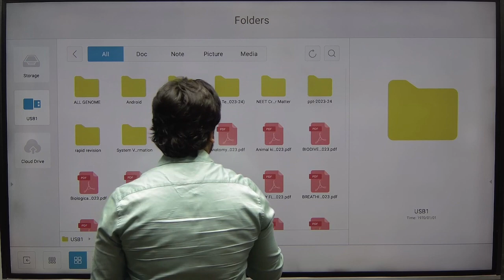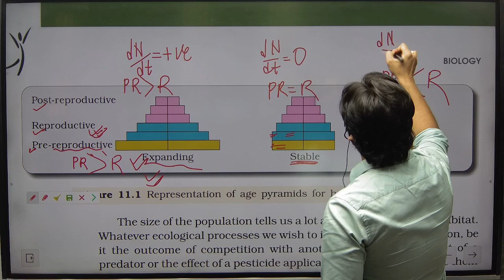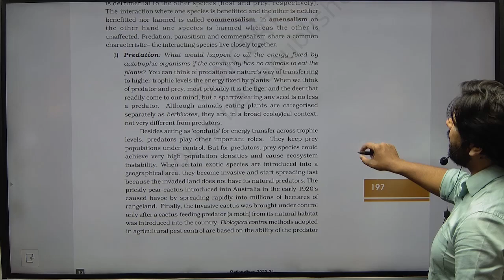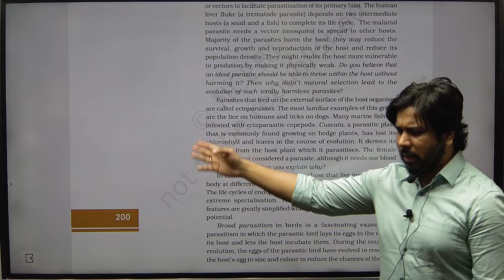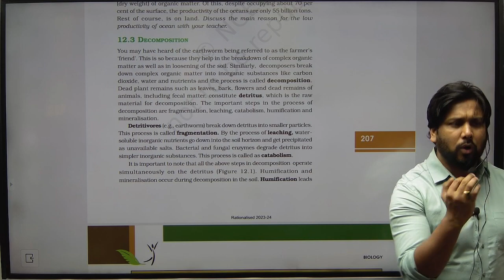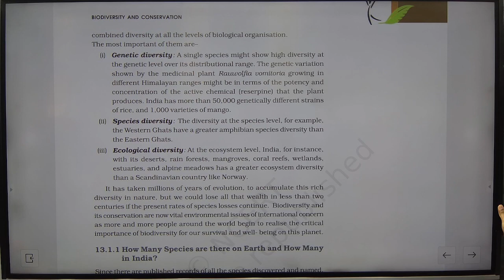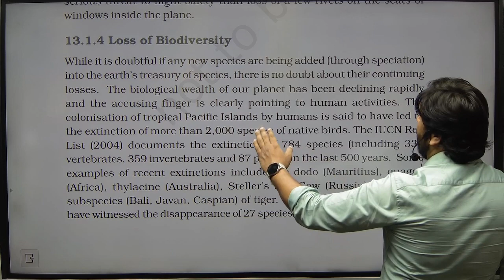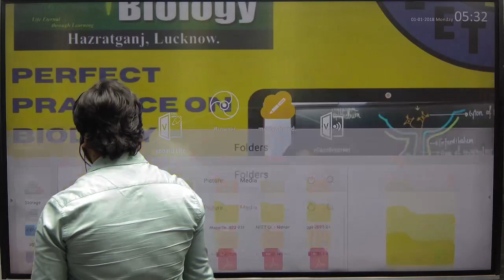Unit 10th, R. Revision, 2024 03 31